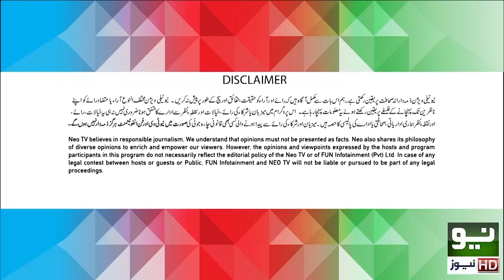Zabardast with Wasi Shah | Ep #163 | Honey Albela & Rubi Anum | 08 June 2022